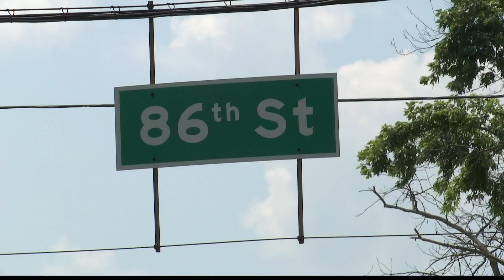City seeks answers after another mall shooting at Nora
Rich Nye speaks with people in our community who say they're concerned.